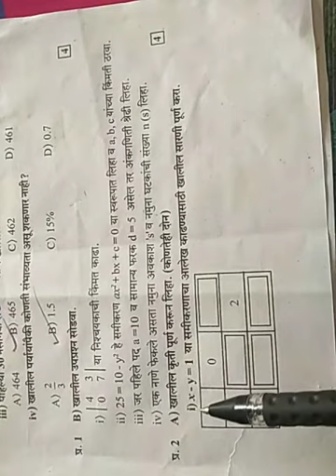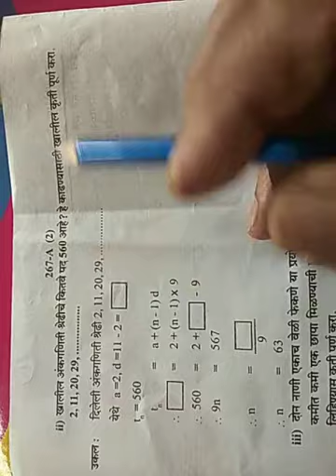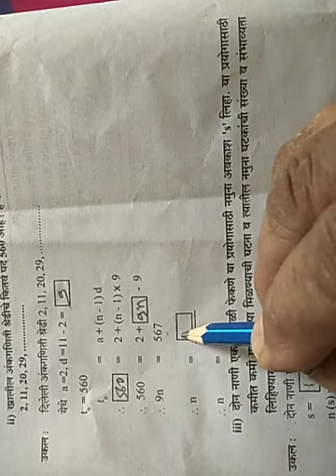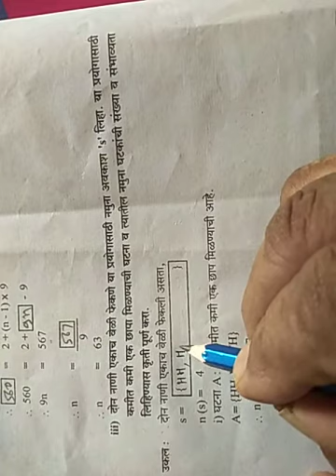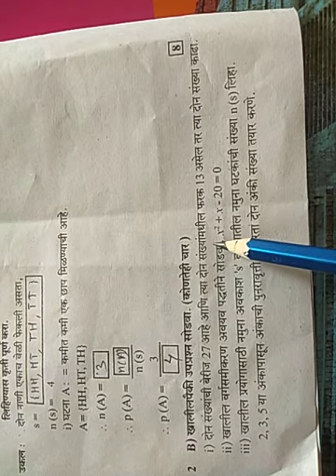इयत्ता 10 वी विषय- गणित भाग 1 घटक- सराव प्रश्नपत्रिका